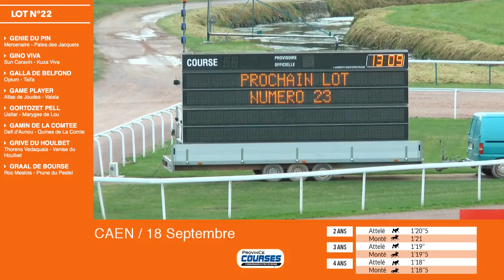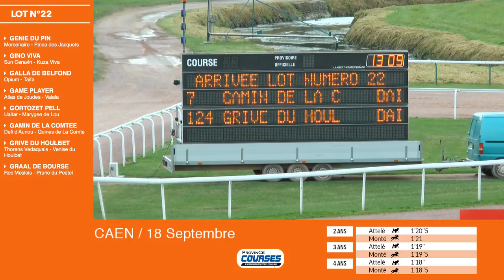Qualifications LOT 22 Caen 18 09 2018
En direct de CAEN